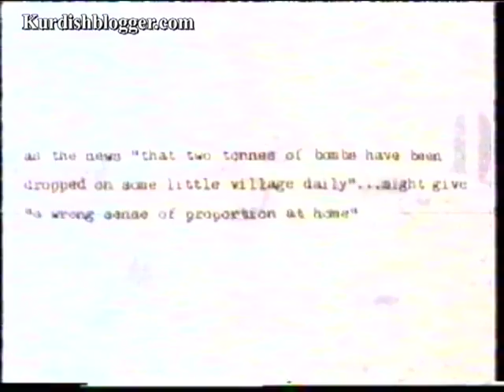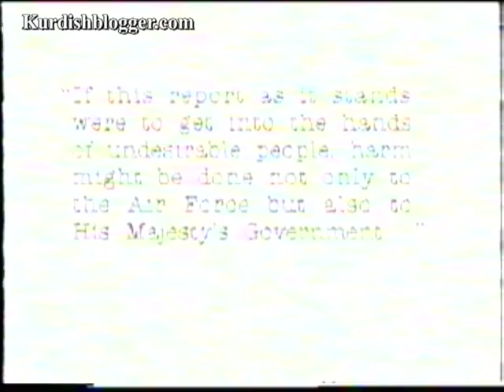British RAF Massacre of Kurdish Civilians in 1920s Part 3-3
Churchill was particularly keen on chemical weapons, suggesting they be used "against recalcitrant Arabs as an experiment". He dismissed objections as "unreasonable". "I am strongly in favour of using poisoned gas against uncivilised tribes _ [to] spread a lively terror _" In today's terms, "the Arab" needed to be shocked and awed. A good gassing might well do the job.

Conventional raids, however, proved to be an effective deterrent. They brought Sheikh Mahmoud, the most persistent of Kurdish rebels, to heel, at little cost. Writing in 1921, Wing Commander J A Chamier suggested that the best way to demoralise local people was to concentrate bombing on the "most inaccessible village of the most prominent tribe which it is desired to punish. All available aircraft must be collected the attack with bombs and machine guns must be relentless and unremitting and carried on continuously by day and night, on houses, inhabitants, crops and cattle."

"The Arab and Kurd now know", reported Squadron Leader Harris after several such raids, "what real bombing means within 45 minutes a full-sized village can be practically wiped out, and a third of its inhabitants killed or injured, by four or five machines which offer them no real target, no opportunity for glory as warriors, no effective means of escape."

In his memoir of the crushing of the 1920 Iraqi uprising, Lieutenant-General Sir Aylmer L Haldane, quotes his own orders for the punishment of any Iraqi found in possession of weapons "with the utmost severity": "The village where he resides will be destroyed _ pressure will be brought on the inhabitants by cutting off water power the area being cleared of the necessaries of life". He added the warning: "Burning a village properly takes a long time, an hour or more according to size".

It is not known who produced this documentary but it must have been in 1990s and it is one of the British channels it seems.